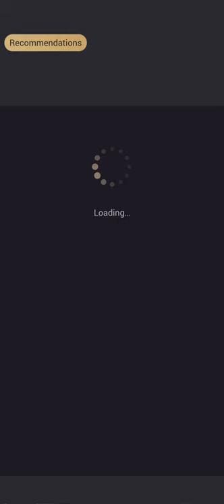War Eternal - Rise of Pharaohs, Part 16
New Civilization - Dominion of the Pharaohs Available Now!

Experience our exclusive kingdom merger feature. Conquer other kingdoms and merge them into your own empire!
Build your own empire or bow to others' supremacy - it's up to you.

【Key Features】

First-Ever True Kingdom War Conquest
Conquer neighboring Kingdoms without any restrictions. Once conquered, you'll add their borders and population to your empire - the wealth and might of their kingdom is yours to command!

Play as Your Preferred Civilization
You begin your journey with a Civilization of your choice, featuring exclusive architecture, technology, and troops. Each Civilization is totally unique, making them a special part of the game play.

Fresh New Strategy Game Feeling
Join players from around the world on the biggest battlefield ever hosted in the history of strategy games. Rally thousands of legions in one attack and see this mighty force destroy everything in its path. You'll feel your heart pound each time your legions march to war.

Global Diplomacy
Build or topple an Empire using exclusive command and diplomacy systems designed to maximize your strategies through alliance, faction, and foreign relations. You'll even be able to gather influence and power in other kingdoms!

May the Best Strategy Win
There are thousands of hero combinations to pick and choose from. Even Goliath will fall in battle if you use the right combinations of heroes and skills. Make powerful legions and you'll crush your enemies.